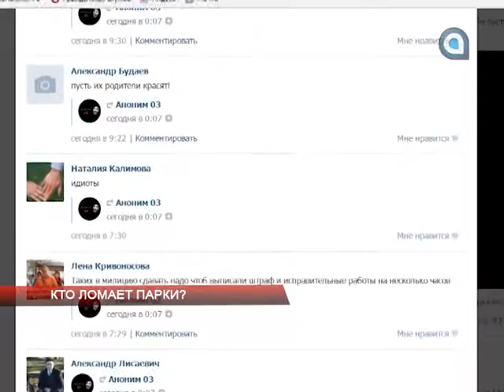Кто ломает парки?